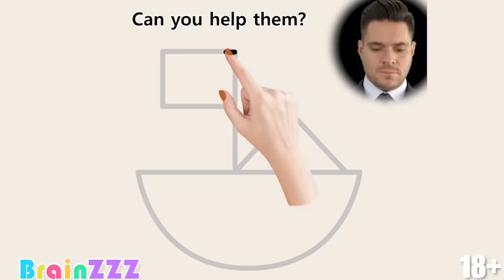BrainZZZ-Can you help them?-English-16:9-18+-C146